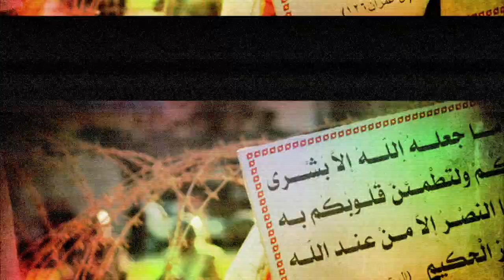هرسم من جديد |علي طارق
إهداء إلى مصعب الشامي وإلى كل من يكشف بعدسته وفنه الحقيقة
إهداء إلى كل من يسعى إلى الحقيقة